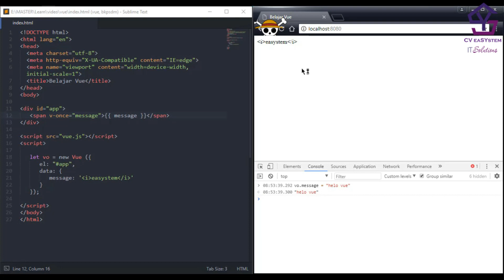Tutorial Pemrograman Vue js : directive v text, v html dan v once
1. Gratis

2. Selalu Update

3. Membantu kami dalam membangun kanal / chanel

4. Semakin banyak langganan = Semakin banyak tutorial

5. Yuk langganan kanal kami

Link Kami